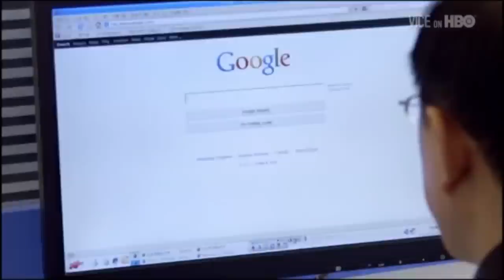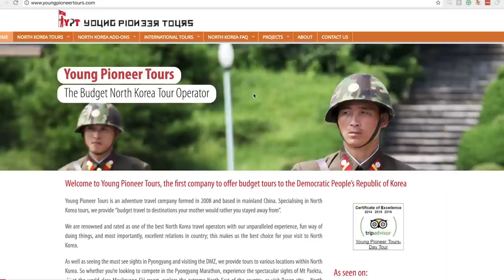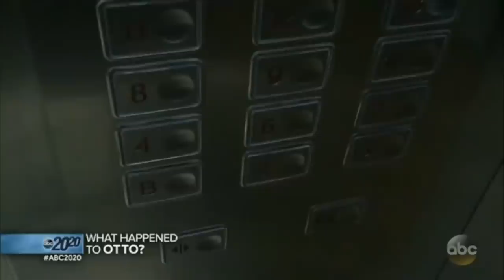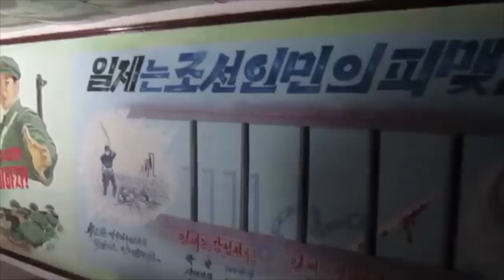American Boy Returned Home In a Coma From North Korean Prison! Creepy 5th Floor...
Hey guys! Click the like button if you want more videos on more current events! Today were talking about Otto Warmbeir's story. Rest Easy Otto. We like to think ;)

Anonymous Says NASA Has Evidence Of Alien Life. Do They?!

Have anxiety like me? (probably from my videos lol) Check out MONQ! It's my favorite thing on earth, I use it daily!! My favorites are Zen, Happy, and Forrest!

THIS VIDEO WAS DEMONETIZED FOR USING "NORTH KOREA" IN THE TITLE!
If you are interested in becoming a Patreon to have access to certain videos early, exclusive live streams, weekly sneaky peaky, polls, behind the scenes, exclusive merch sales, and more, click here to join our Patreon Family
Thank you to all my current Patrons for all your support!
A Special Thank you to my Tier 5 Patrons:
J.W.U.921
Kelly Roxanne T
Nirit A
Jaralyn

✉  Want to ask me for advice that I MAY answer in a video? Shoot me a question at Advice@KendallRaeOnYT

Kendall Rae
8547 E Arapahoe Rd Ste J # 233